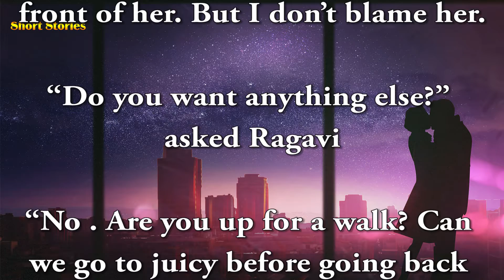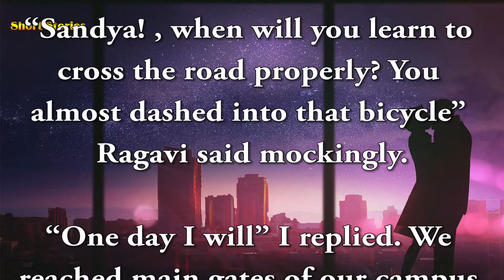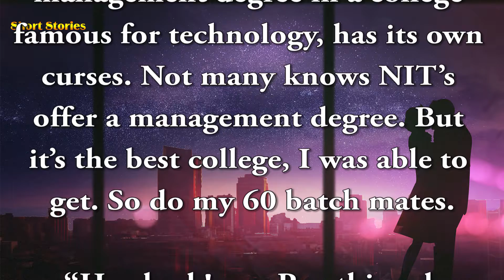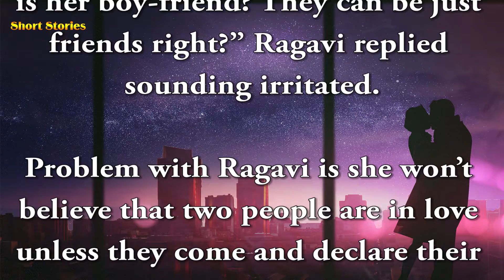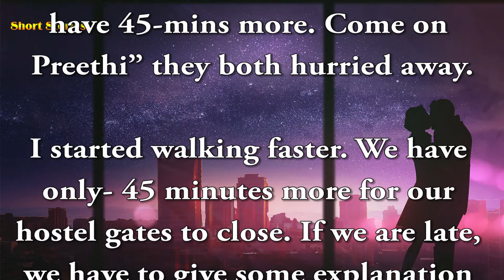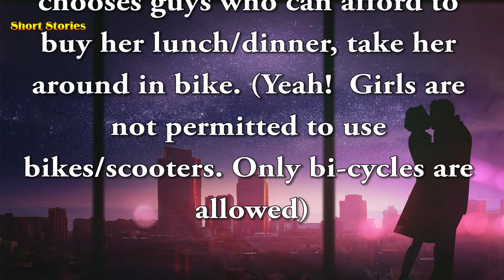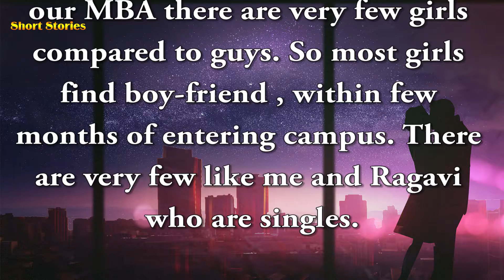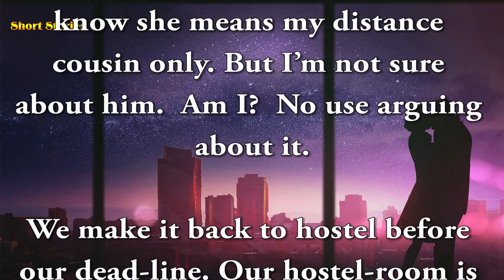Short Stories - Life As I Dream Chapter 1 - Love Short Story.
Short Stories - Life As I Dream
Chapter 1 - Love Short Story.